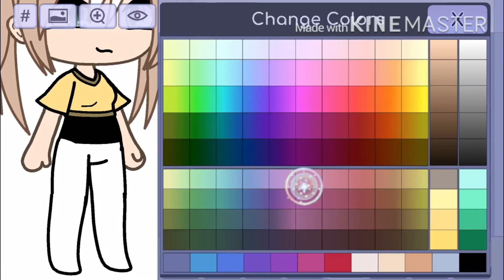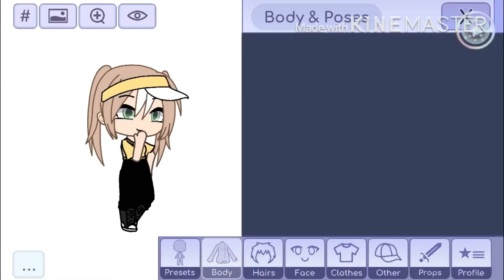How To Make My Oc YvY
YvY doufám že jste pochopily i správne barvy YvY